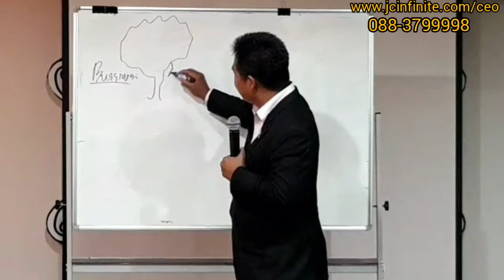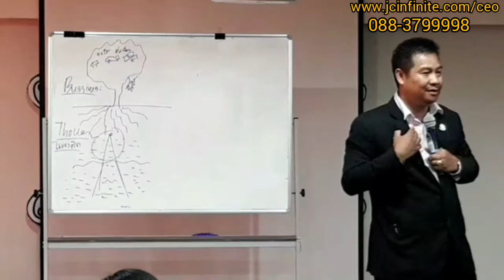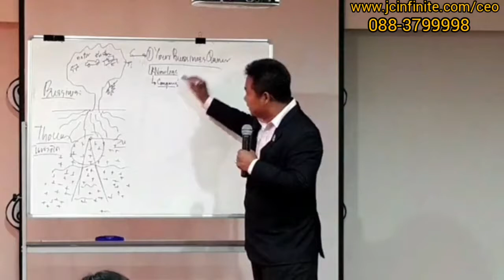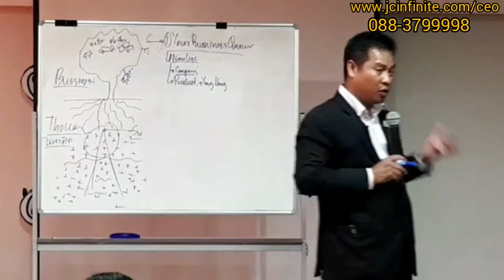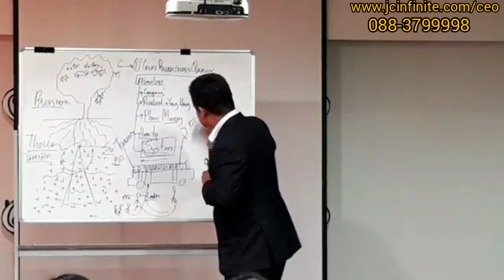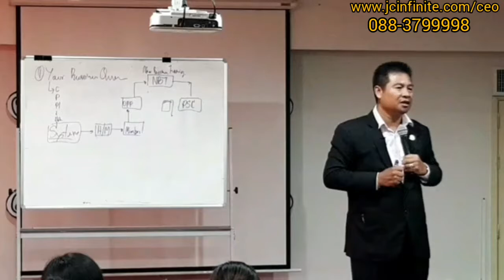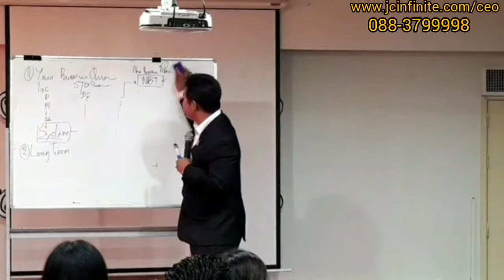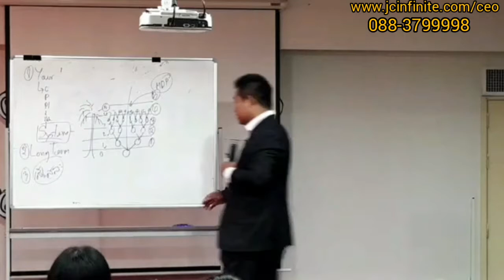How to Successfully.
⛳โอกาสทางธุรกิจรายได้ 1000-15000บาท/วัน
⛳ ឱកាសខាងអជីវកម្មសាងប្រាក់ចំនូល 30$-500$/ថ្ងៃ